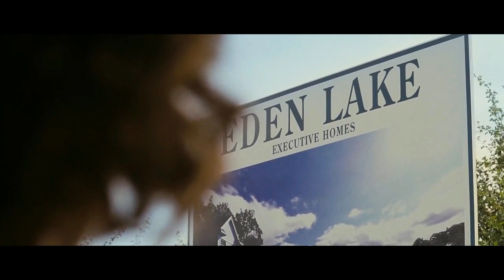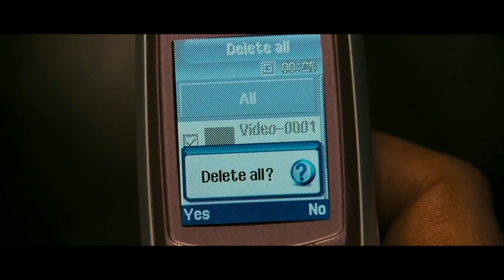Eden Lake (2008) Movie Explained in Telugu| Thriller/Horror Film Summarized in Telugu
Description:-
Eden Lake (2008) is England/British Horror/Thriller Movie Explained by Telugu Recap. A young Couple Jenny a Teacher, and her boyfriend Steve, head to a Lake to spend a Peaceful Weekend. However, a group of Undisciplined Teenagers irk them with their Continuous Pranks,Ruining their Weeked

Credits :-
Director :- James Walkins
Produced by :- Christian Colson, Richard Holmes
Production Companies :- Roller coaster Films/ Aramid Entertainment Fund

horrormovie halloween thrillermovie Scary Creepy SpookyFilm MovieExplainedbyTeluguRecap British/EnglandMovie